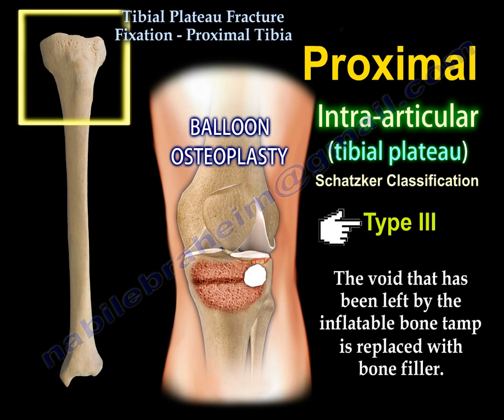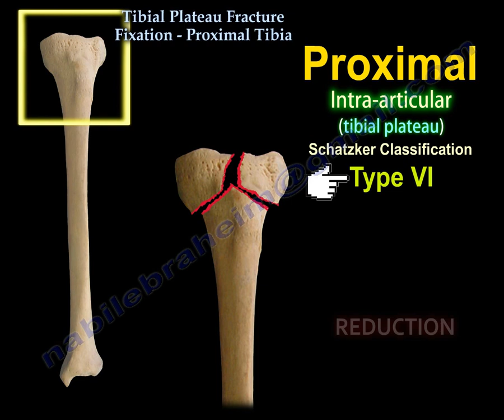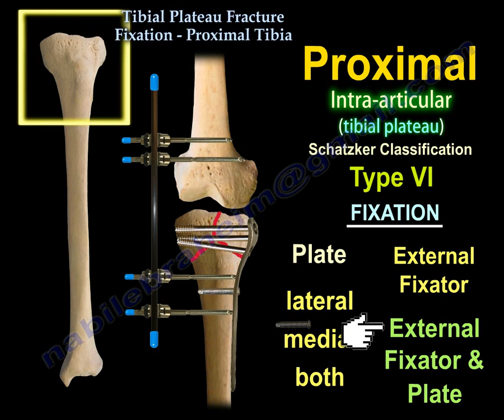Tibial Plateau Fracture Fixation, Proximal Tibia - Everything You Need To Know - Dr. Nabil Ebraheim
Dr. Ebraheim’s educational animated video describes proximal tibial plateau fractures, the etiology, signs and symptoms, diagnosis, and treatment options.
For external fixation of the tibial plateau fractures, usually, the pins are placed on the lateral side of the femur. If the pins are placed medially, lower the position of the pin on the femur
Extraarticular: reduction, fixation: plate, external fixator across the knee or below the knee
Intra-articular (tibial plateau): schatzker classification:
•Type I: pure cleavage fracture of the lateral tibial plateau.
Reduction
fixation with plate or screws.
•Type II: cleavage fracture of the lateral tibial plateau with articular surface depression. Reduction
fixation: plate or screws
•Type III: pure central depression fracture of the lateral tibial plateau with an intact osseous rim. Reduction, the inflatable bone tamp is centered under the area of depression and then inflated to reduce the depression fracture. The void that has been left by the inflatable bone tamp is replaced with bone filler.
•Type IV: split or depression fracture of the medial tibial plateau. Rule out knee dislocation. Check the neurovascular status.
Fixation: plate (BEST) or screws(less rigid than plate).
•Type V: bicondylar tibial plateau fracture with an intact metaphysis and diaphysis.
Reduction
fixation: plate (lateral, medial or both), external fixator, external fixator and plate.
•Type VI: uni-condylar or bicondylar tibial plateau fracture with metaphyseal-diaphyseal dissociation.
Reduction
fixation: plate (lateral, medial or both), external fixator, external fixator & plate.